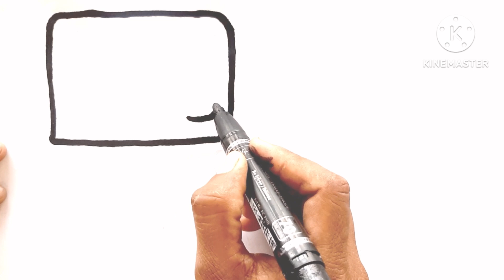Makeup Drawing and Coloring for Children | How to draw Makeup Step by step | Draw Paint & Learn